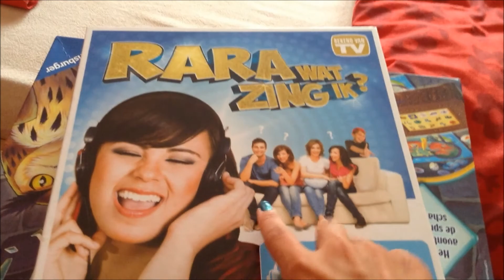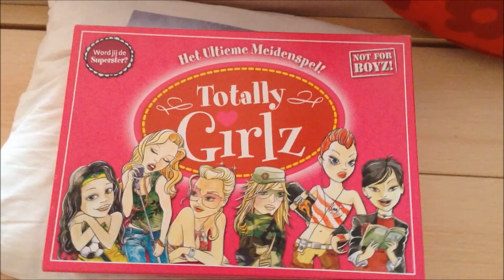Vlog 45 ❤ Spellen kast opruimen